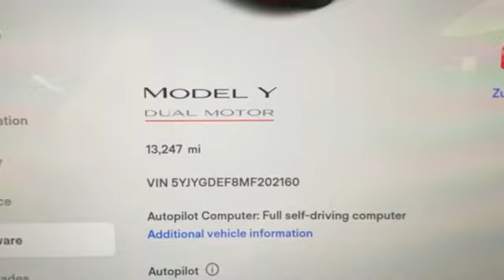2021 Tesla Model Y Rochester NY Victor, NY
Year: 2021
Make: Tesla
Model: Model Y
Trim: Performance
Engine: Dual Electric Motor
Transmission: 1-Speed Automatic
Color: Red
Interior: Black
Mileage: 13068
Stock #: VT45404
VIN: 5YJYGDEF8MF202160

Address:
6520 State Route 96